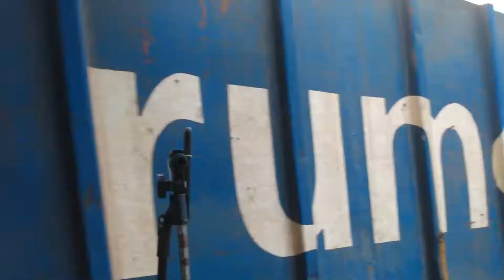Railfanning 2 X 1 — Trens Prefixo F carregados em LNO Rio Negrinho / SC — 14 e 23/03/2022.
Railfanning—2 X 1 Rumo Railroad—Loaded Grain Trains prefix F crossing the station in Rio Negrinho City/SC—Metric Gauge South—Brazil.

I'm Railfan Renato, from the state of Rio Grande (RS) in southern Brazil. I am a volunteer member of the ABPF Sul railway and a preservationist of the old passenger trains of my country and an enthusiast of all the railways in the world and this is very exciting and surprising for me. Here on the channel and on facebook watch my videos of Rumo Railroad freight trains, our tourist passenger trains in southern Brazil and some footage of trains in Japan, Russia and the USA.